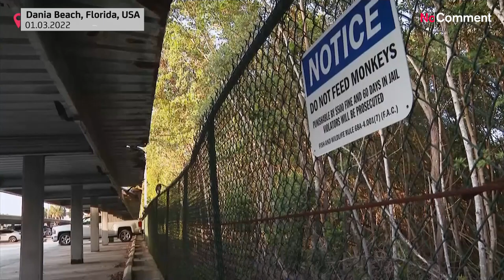Monkeys near Florida airport delight visitors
For over 70 years a group of non-native monkeys has made their home next to a South Florida airport runway, delighting visitors and becoming local celebrities.

The United States has no native monkeys, but the smallish vervet monkeys have roamed Dania Beach since the late 1940s after a dozen brought from West Africa fled a now long-closed breeding facility and roadside zoo.

Today, 40 descendants are broken into four troops living within 1,500 acres (600 hectares) around the airport.

Florida also has a few colonies of escaped macaques and squirrel monkeys.